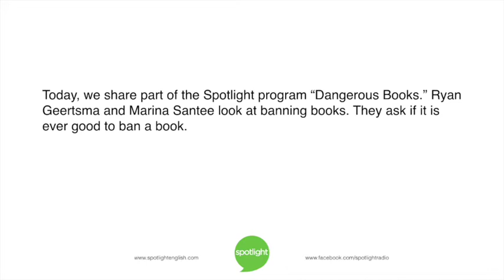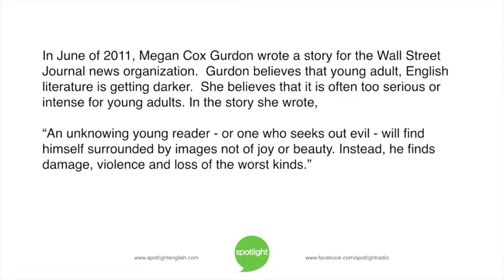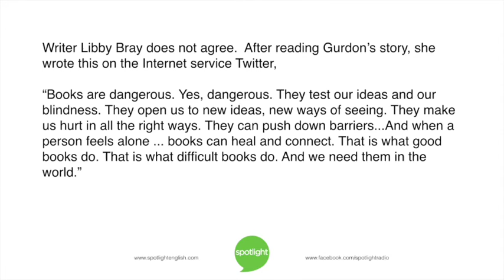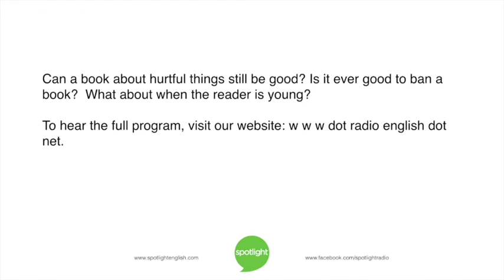Dangerous Books | Spotlight on Global Life